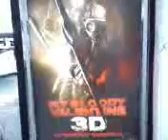My Bloody Valentine 3D - Large Poster2 @ NYC Garage (MyBV3D_2.3g2)